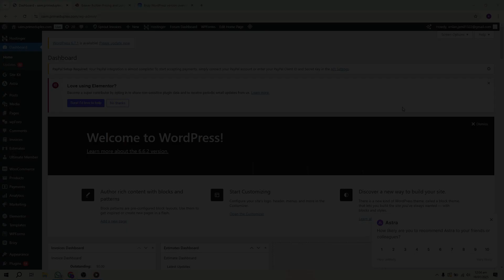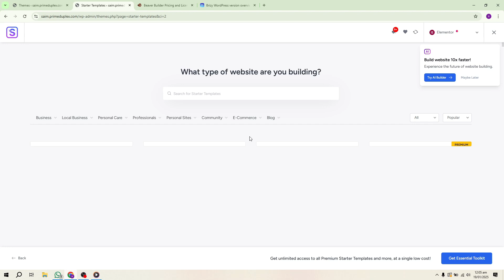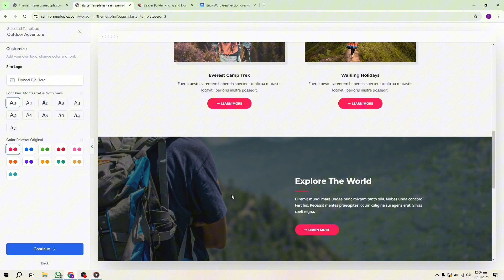What Is the Difference Between Theme and Template in WordPress?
In this video, we break down the key differences between a theme and a template in WordPress, helping you understand how each one affects the design and layout of your website. Learn how a WordPress theme defines your site’s overall look and feel, while templates control the layout of individual pages. Whether you're a beginner or experienced WordPress user, this guide will help you customize your website more effectively by using themes and templates to create the perfect design.